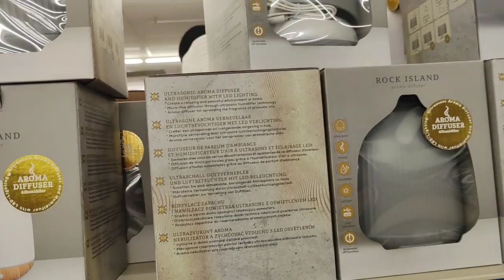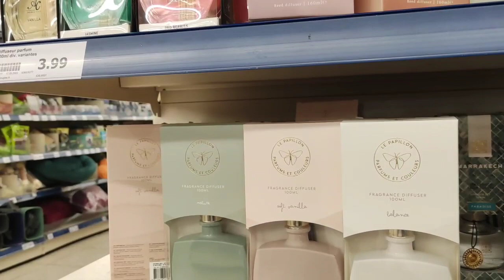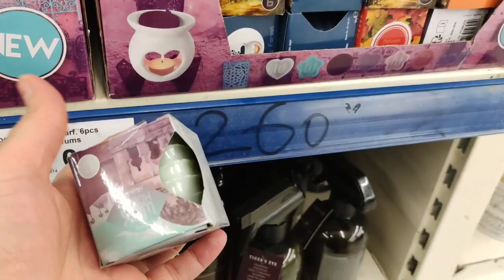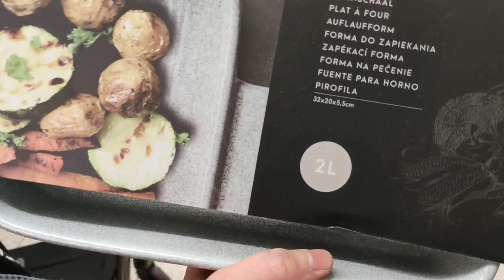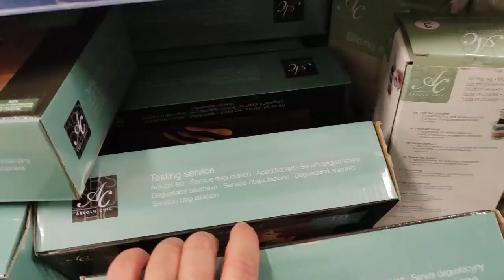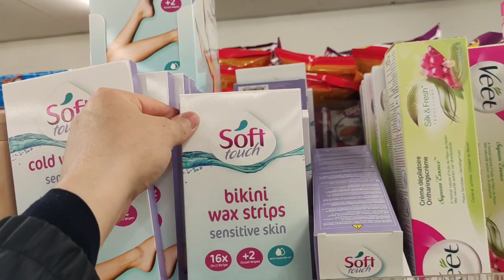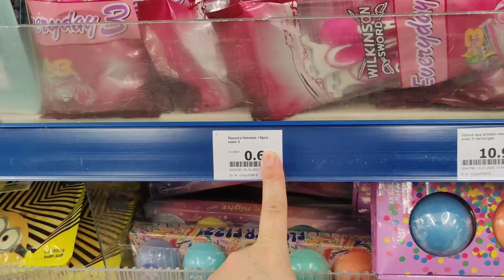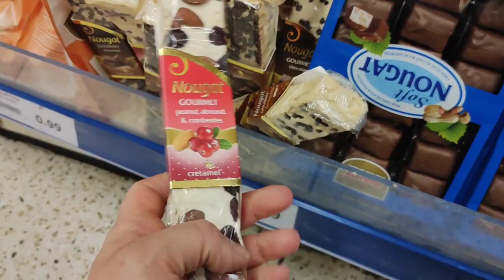ACTION arrivage 24/03/2022